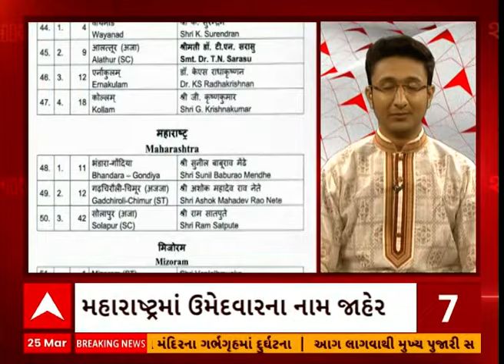Samachar Satak | 17 મિનિટમાં જુઓ દેશ-દુનિયા અને ગુજરાતના મોટા સમાચાર